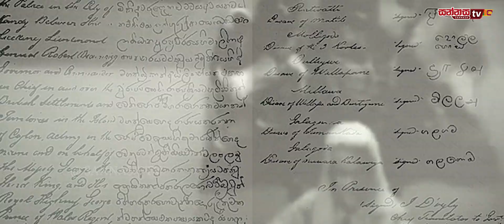දළදා පෙරහැරේ පුරාවත - History Of Dalada Perahera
දළදා පෙරහැරේ පුරාවත - History Of Dalada Perahara
එකතු වෙන්න සන්නස TV අපි සමගින්..